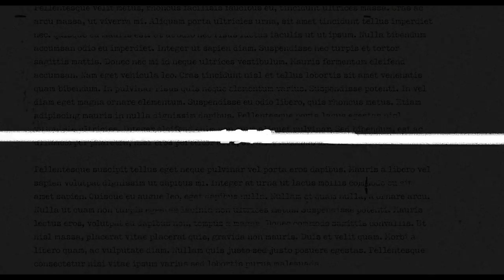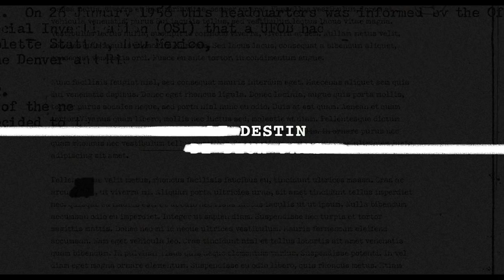L' Ange Du Mossad | Bande-annonce VOSTFR | Netflix France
Réalisé par Ariel Vromen, L' Ange Du Mossad raconte la véritable histoire d'Ashraf Marwan, à la fois beau-fils du président égyptien Nasser, conseiller spécial et confident de son successeur, Anwar Sadat, et l'un des agents les plus efficaces du renseignement israélien au XXe siècle.

L' Ange Du Mossad disponible seulement sur Netflix.

TOUDOUM !